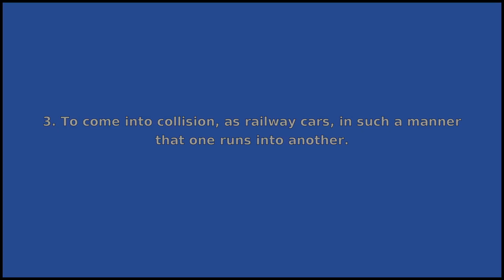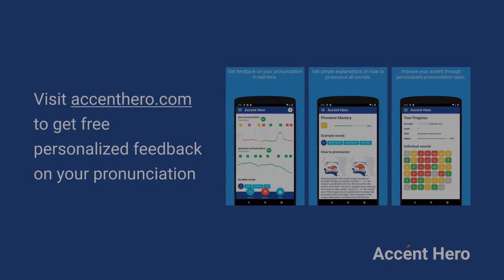TELESCOPE - Meaning and Pronunciation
How to pronounce telescope?

This video provides examples of American English pronunciations of telescope by male and female speakers.
In addition, it explains the meaning of telescope through a dictionary definition and several visual examples.

IPA Transcription of telescope is /tˈɛləsk.oʊp/.

Definition of telescope according to Wiktionary:
telescope can be a noun or a verb

As a noun telescope can mean:
1. A monocular optical instrument that magnifies distant objects, especially in astronomy.
2. Any instrument used in astronomy for observing distant objects (such as a radio telescope).

As a verb telescope can mean:
1. To extend or contract in the manner of a telescope.
2. To slide or pass one within another, after the manner of the sections of a small telescope or spyglass.
3. To come into collision, as railway cars, in such a manner that one runs into another.

If you'd like to test your pronunciation of telescope, check out Accent Hero's real-time pronunciation feedback tool: